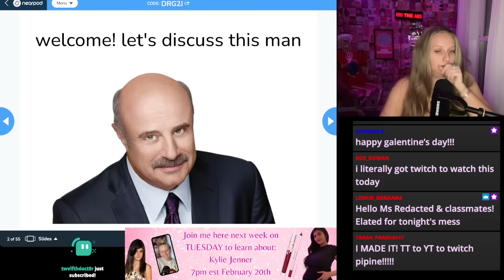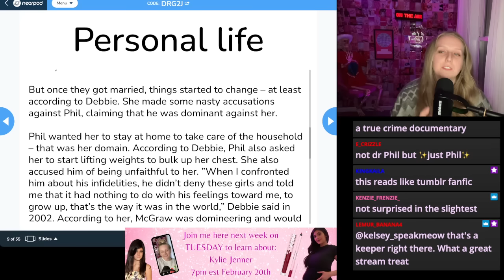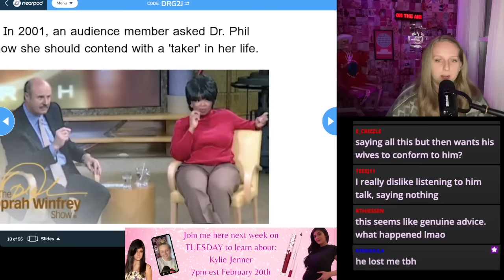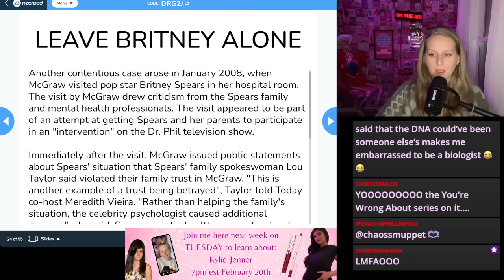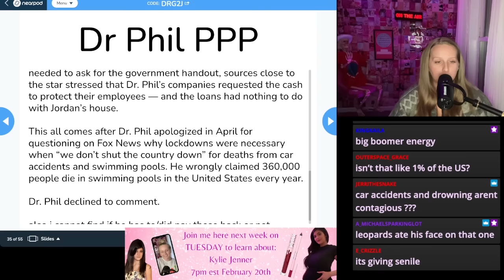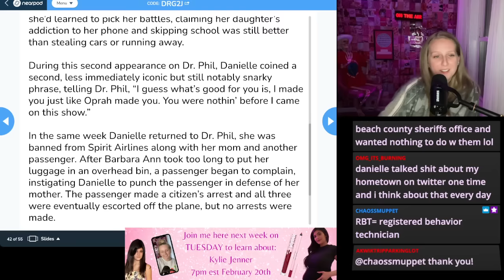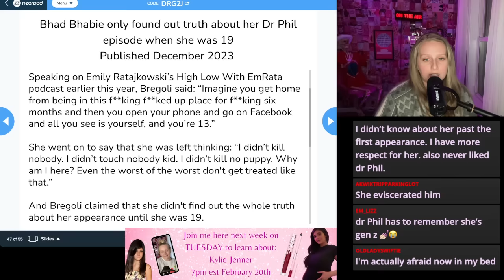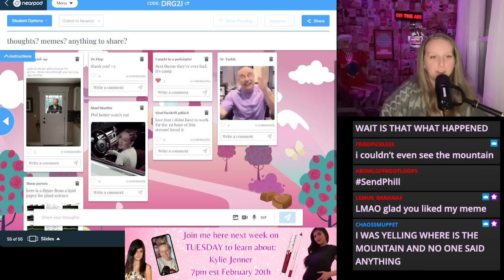the red flags of Dr. Phil 📺👨🏻‍🦲💰🚩